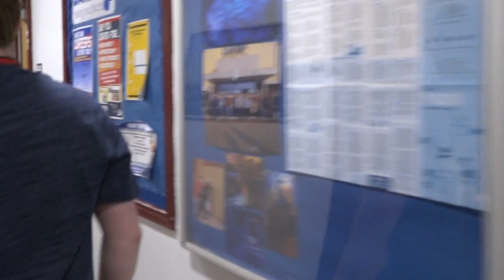the walk- An Orange Hood Association Short Film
staring: joe seaman

directed by: associate joe parsons